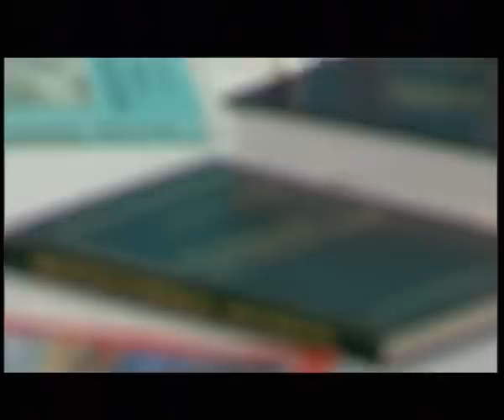Aspekte des Islam - Braucht der Islam eine Reform? Wie sieht der moderne Islam aus? 1/4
Sendung vom 03. Januar 2011 auf TIDE TV zum Thema: Braucht der Islam eine Reform? Was ist der moderne Islam? Gäste: Habib Ullah Tariq (Pressesprecher der Ahmadiyya Muslim Jamaat Schleswig), Fazlur Rahman Anwar (stlv. Pressesprecher der Ahmadiyya Muslim Jamaat Hamburg) und Asif Malik (Jugendorganisation der Ahmadiyya Muslim Jamaat)